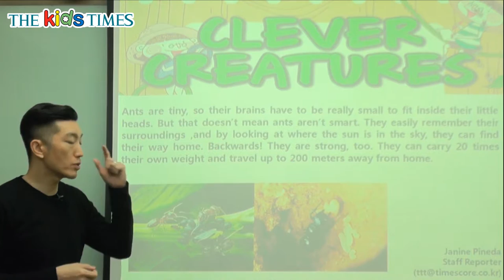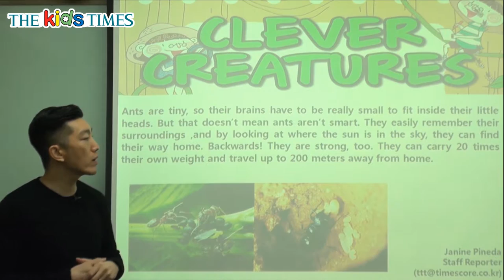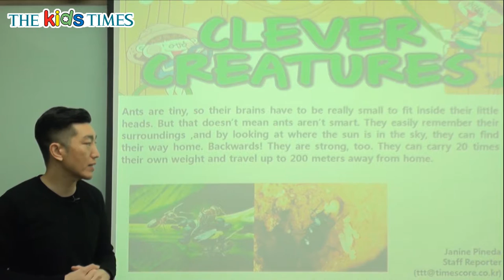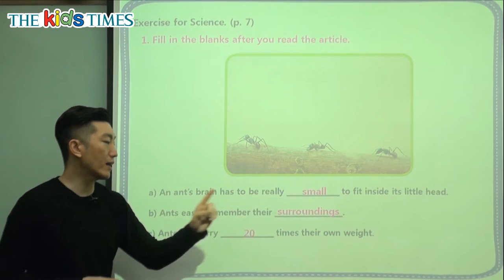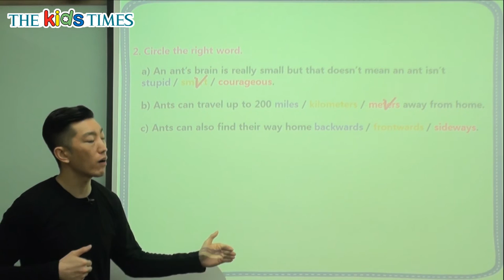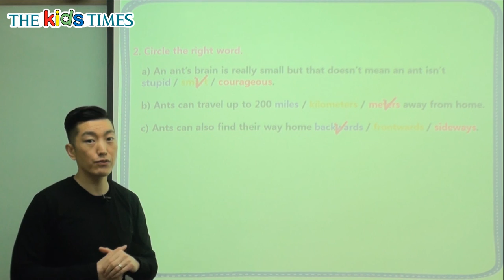Clever Creatures - 키즈타임즈와 함께 하는 Science 동영상 강의 ( The Kids Times - No.393 )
영리한 생물